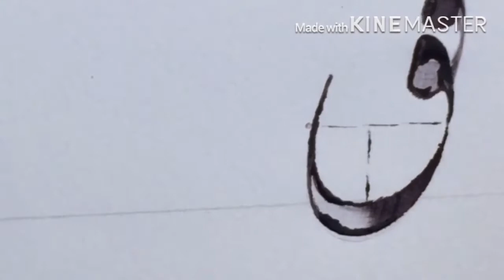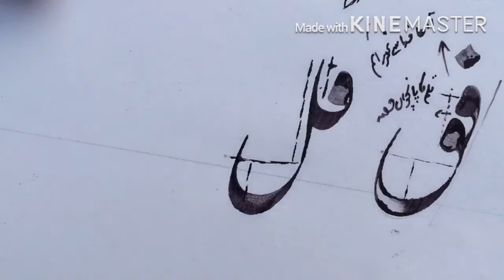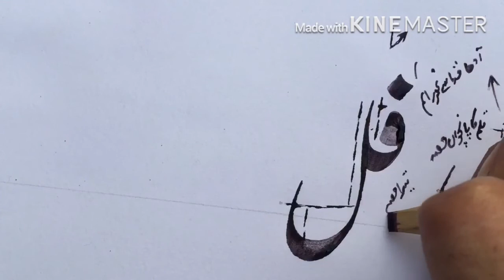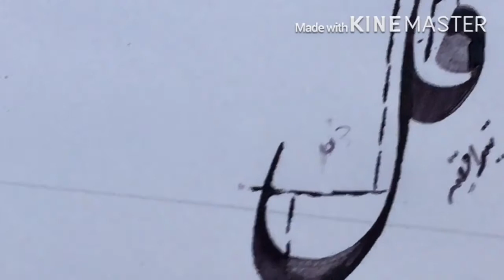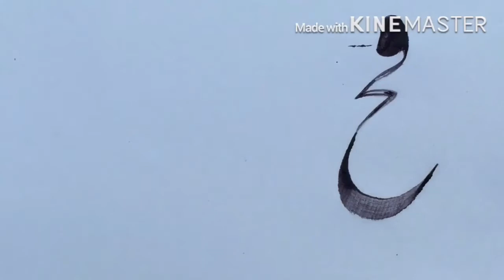How to learn calligraphy | urdu calligraphy & khatati | nastaliq calligraphy bamboo qalam